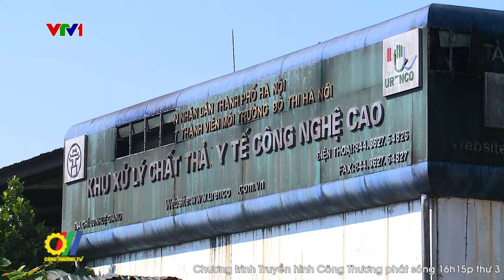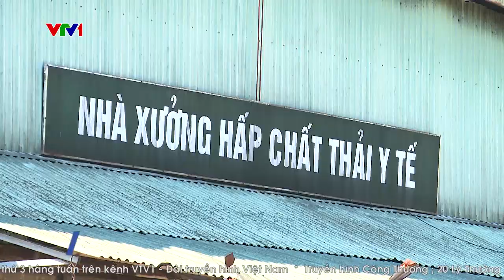Triển vọng ngành công nghiệp môi trường Việt Nam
Phát triển ngành Công nghiệp môi trường trở thành một ngành kinh tế không chỉ đáp ứng các yêu cầu về xử lý các vấn đề môi trường mà còn đóng góp cho sự phát triển chung của nền kinh tế. Tuy nhiên, để ngành này thực sự phát triển thì cần thực hiện các giải pháp một cách đồng bộ…